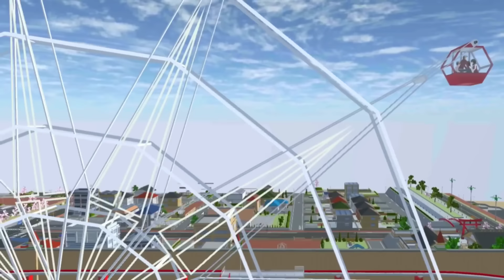CINTA KASIH || FULL MOVIE || SAKURA SCHOOL SIMULATOR